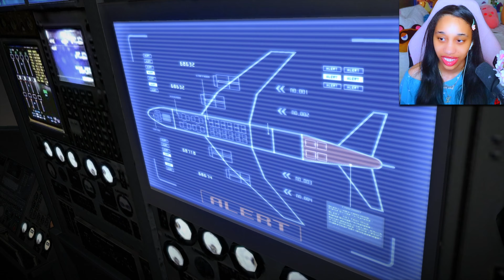THE REST OF THE CREW IS HERE TOO?!! | Resident Evil 6 (Leon & Helena) - Part 4 w/@halleyvalentine